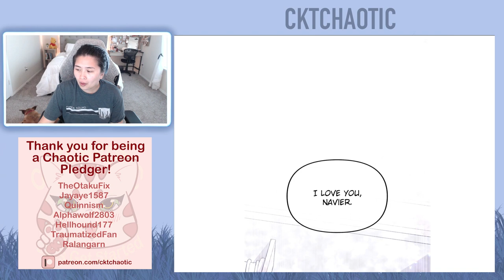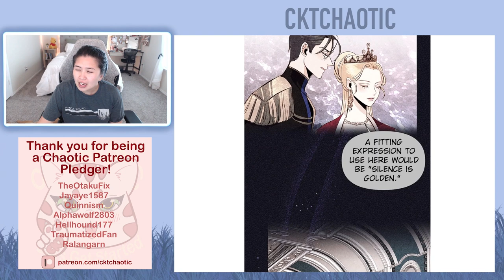The Remarried Empress - Chapter 134 (Eng) - Drama Webtoon